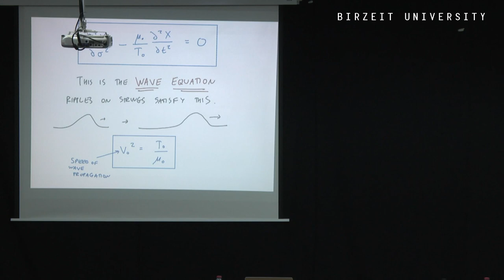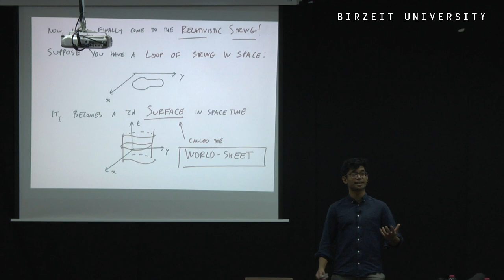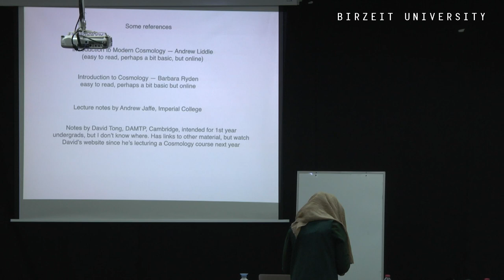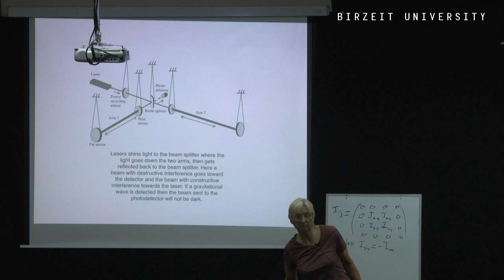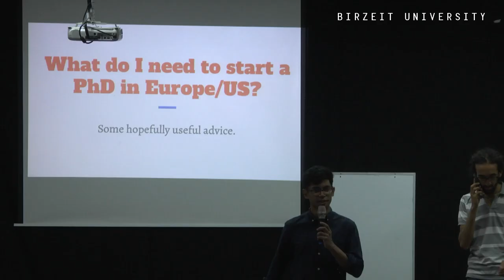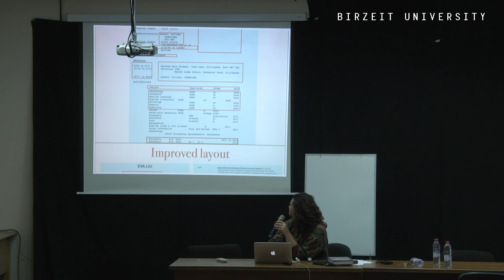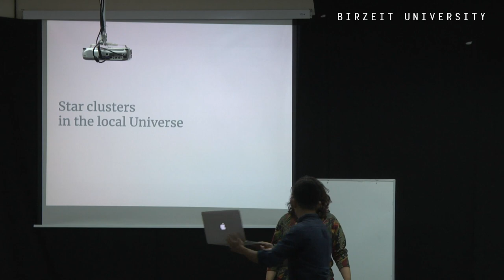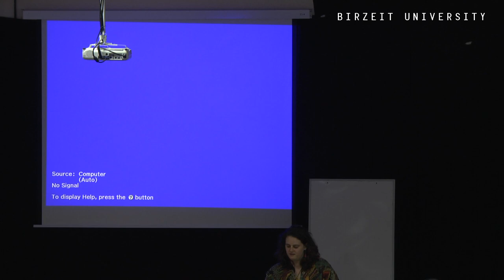The third Palestinian Advanced Physics School Day 4 المدرسة الفلسطينية للفيزياء المتقدمة الثالثة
The third Palestinian Advanced Physics School will be held at 14-18 July, 2019, at Birzeit University. The school is co-organized by the department of physics at Birzeit University represented by Dr. Abdallah Sayyed-Ahmad and Scientists for Palestine represented by Dr. Nabil Iqbal of the department of mathematical sciences at Durham University . The aim of the school is to provide Palestinian students of advanced physics with introductions to interesting topics in modern physics research. It will feature lectures on particle cosmology by Prof. Ann-Christine Davis (University of Cambridge), electron microscopy by Prof. Rafal Dunin-Borkowski (FZ Jülich/RTWH Aachen), and semi-conductor quantum optics by Prof. Beata Kardynal (FZ Jülich/RTWH Aachen). In addition, there will be interactive problem-solving sessions and tutorials on practical skills for life in academia.

تنظم دائرة الفيزياء في جامعة بيرزيت بمشاركة علماء من أجل فلسطين ، المدرسة الفلسطينية للفيزياء المتقدمة بنسختها الثالثة في الفترة من 14-18 تموز 2019. الهدف من هذه المدرسة إعطاء طلاب الفيزياء في الجامعات الفلسطينية مقدمة عن بعض المواضيع المهمة في أبحاث الفيزياء الحديثة. بالإضافة إلى المحضرات النظرية تشتمل المدرسة على حلقات لحل مسائل وتدريبات عملية ومهارات مفيدة في الحياة الأكاديمية للباحثي.